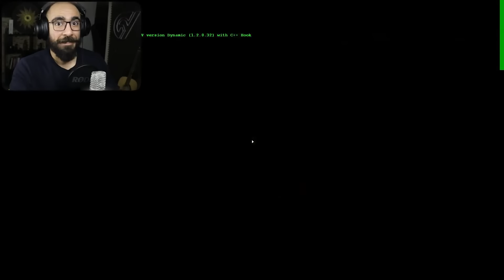GTA IV 💎 سیگما ترین کاراکتری کل جی تی ای ها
جی تی ای آی وی و نیکو بلیک | واقعی ترین نسخه جی تی ای